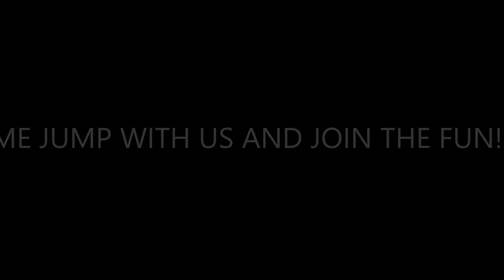Tandems, tandems, tandems!